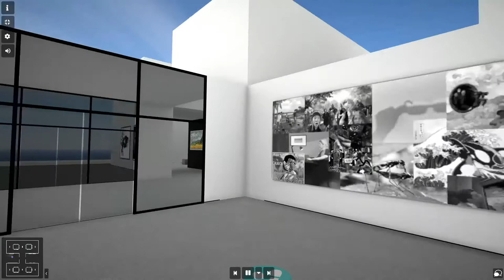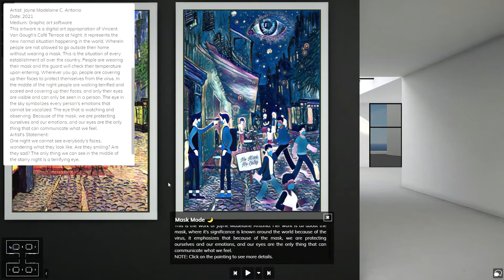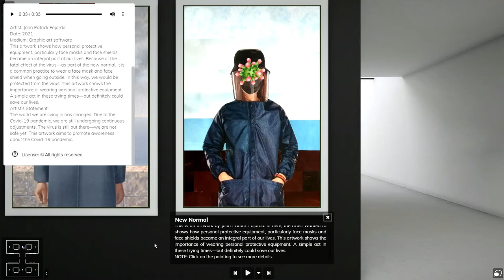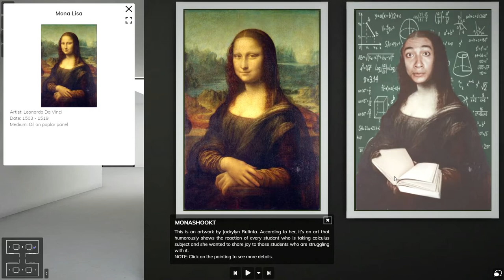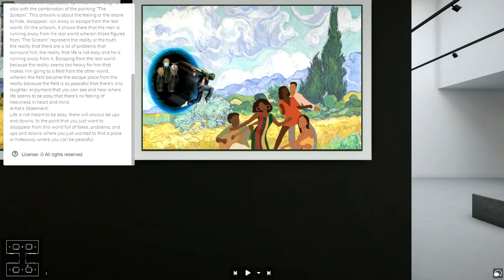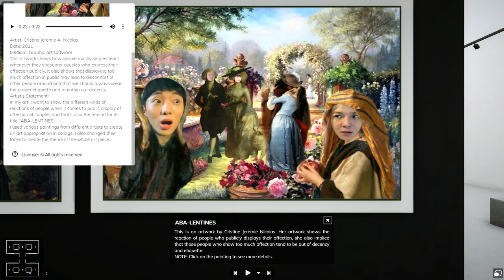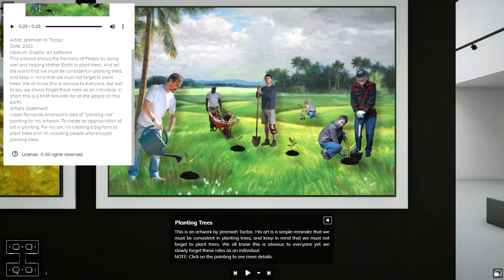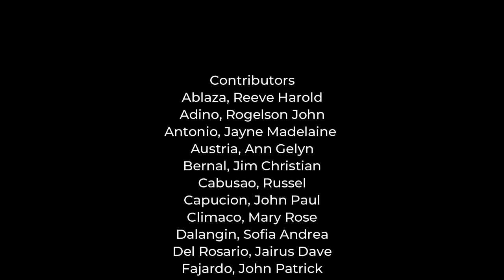MARAHUYO: An Exhibition on Art Appropriation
This is an exhibit showcasing different art appropriations created by the students of BSECE 2A from Bulacan State University. It also features artists working in a huge array of mediums and styles. Its purpose is to show a diverse cross-section of creativity amongst the students on using pre-existing objects or images in their art with little transformation of the original.

Contributors:
Ablaza, Reeve Harold
Adino, Rogelson John
Antonio, Jayne Madelaine
Austria, Ann Gelyn
Bernal, Jim Christian
Cabusao, Russel
Capucion, John Paul
Climaco, Mary Rose
Dalangin, Sofia Andrea
Del Rosario, Jairus Dave
Fajardo, John Patrick
Galang, Joshua
Ignacio, Marvin
Jacobo, Angelo
Nicolas, Cristine Jeremie
Rufinta, Jackylyn
Santos, Jean Kelcy
Tactac, Jeremiah

Cannot be reproduced without permission.